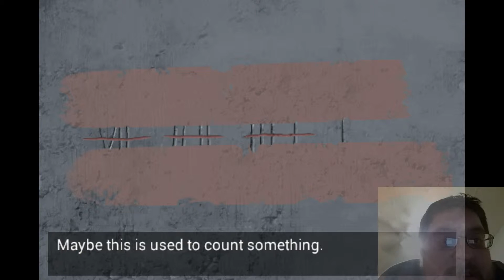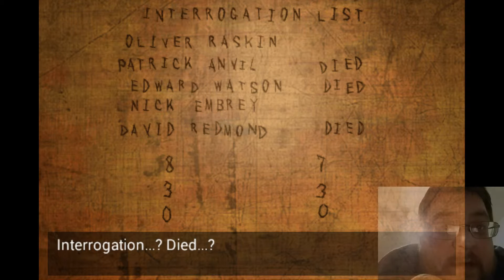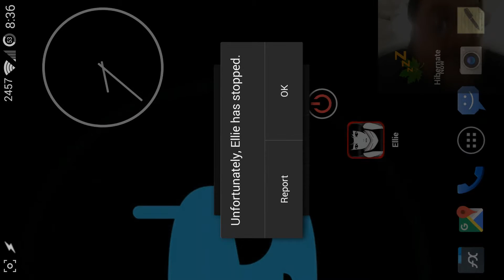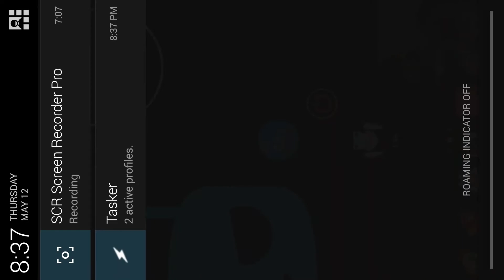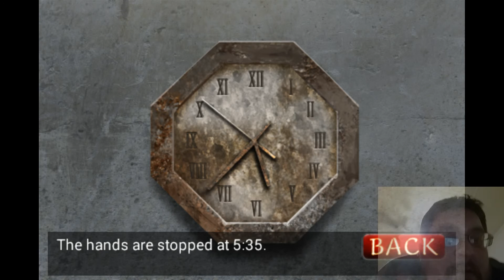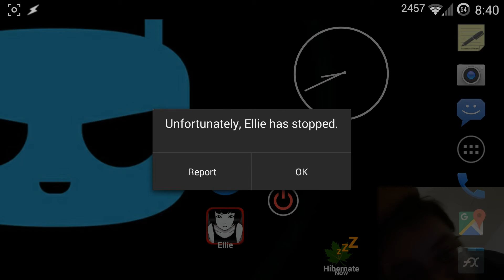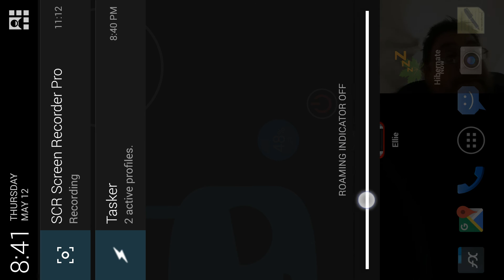Droid Gaming Kingdom: Ellie - Help me out please. All the help...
Keywords: No need to read this junk...
Android Game games gaming Gameplay "droid gaming kingdom" "Galaxy s" kingdom "google play" "play store" "google play games" "Best android games" "android games" "Let's play" lg Samsung htc moto motorola Droid "video game" "video games" "smart phone" smartphone "mobile phone"